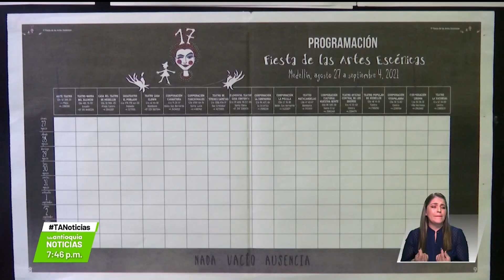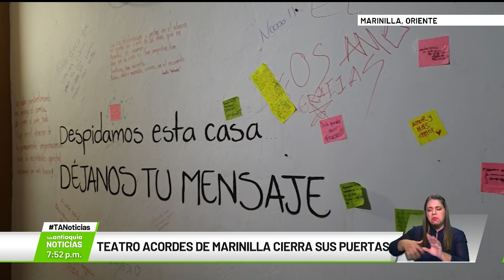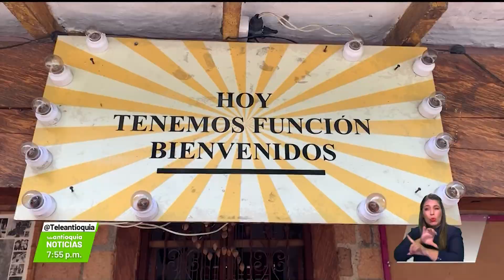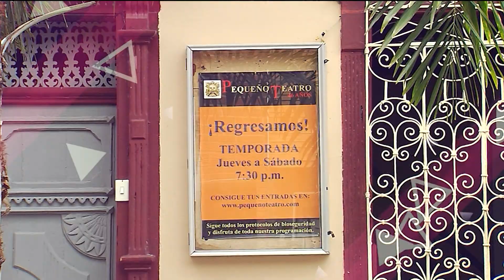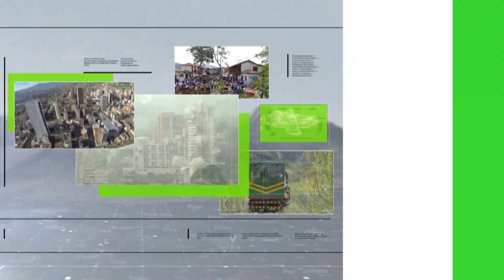Informe Especial: Teatros de Antioquia están en crisis - Teleantioquia Noticias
Especial de Teleantioquia Noticias sobre la crisis de los teatros en Antioquia. En este hablaremos de los desafíos que hoy enfrentan varios de los grupos y las salas de la ciudad y el departamento.